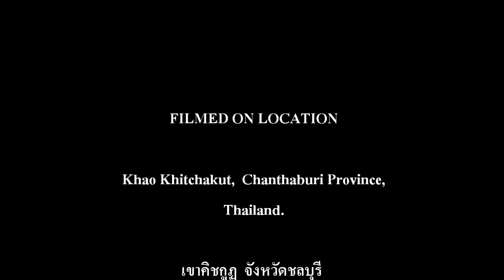Khao Khitchakut Part 1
Take video with Canon PowerShot SX150 IS in HD(720p)

1. Zoom Test